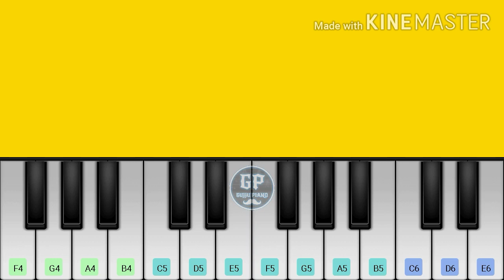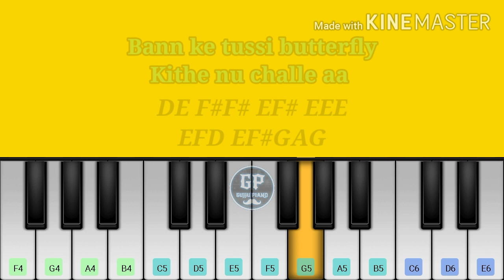Butterfly Jass Manak Piano Tutorial | Gujju Piano | Butterfly Piano Tutorial With Piano Notes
This is the Piano Video Tutorial Just For
Learning Purpose.

Song : Butterfly
Singer : Jass Manak
Lyrics : Jass Manak
Composer : Jass Manak
Story & Direction : Satti Dhillon
Director : Satti Dhillon
Female Lead : Ritu Pamnani
Stylist : Priyaana Thapar
Editor : Nairi Danielyan
Colour Grading : ThePost Brothers

Video Topics :-
Butterfly Jass Manak Piano Tutorial
Butterfly Jass Manak piano
Butterfly Jass Manak Piano Cover
Butterfly Jass Manak Piano notes
Butterfly Piano
Butterfly  Piano Tutorial
Butterfly Piano Cover
Butterfly Piano notes
Jass Manak Butterfly Piano
Jass Manak Butterfly Piano Tutorial
Jass Manak Butterfly Piano notes

Lyrics:-
Bann ke tussi butterfly
Kithe nu challe aa
Haiga koyi boyfriend ja
Tussi vi kalle aa

Mangni taan naiyo ho gayi

Indian ya Pakistani
Kithe di tu ae rani
Main tera Bajirao
Bann ja meri Mastani

Katrina Kaif thodde ton
Bohat hi thalle aa
Haiga koyi boyfriend ya

Jhanjhar teri shor je kardi
Taur tera moran wargi
Saanu tu kyun tadpave
Kahton ignore jeha kardi

Chehre thodde ne kujh vi
Chhadeya na palle aa

Sharry Nexus!